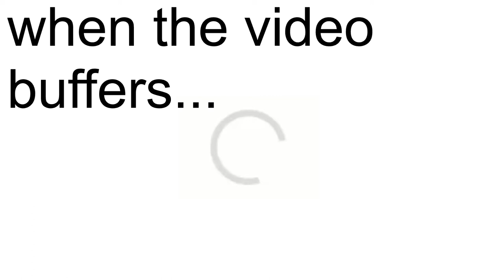When the video buffers...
What happens when the video buffers...